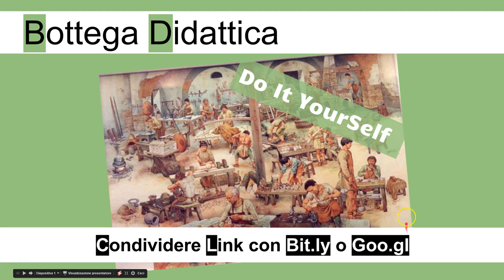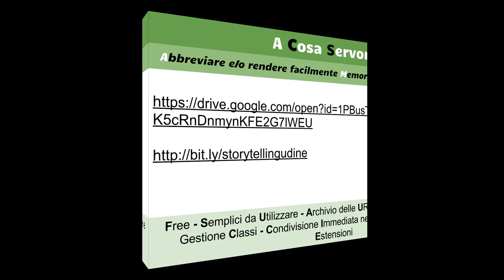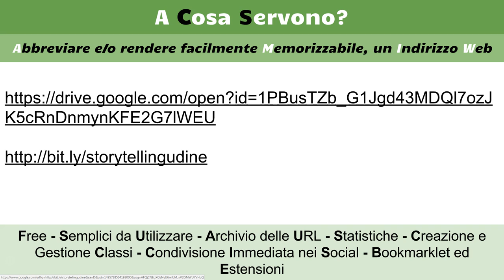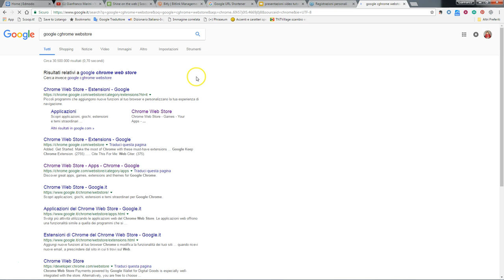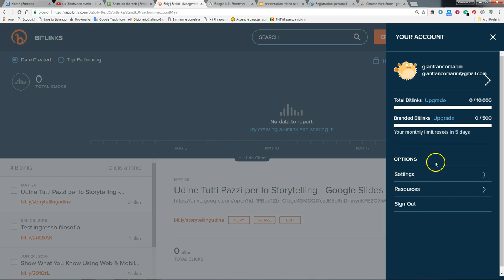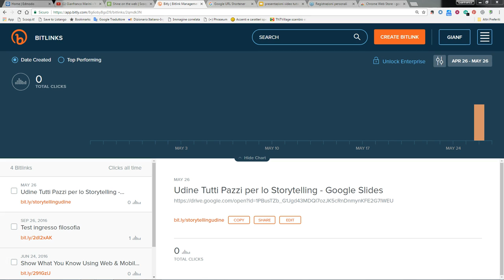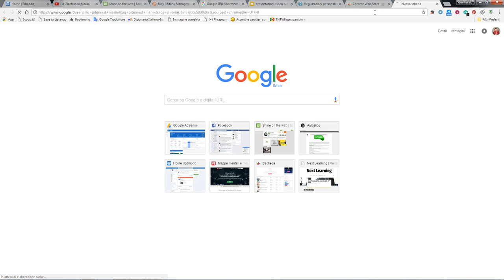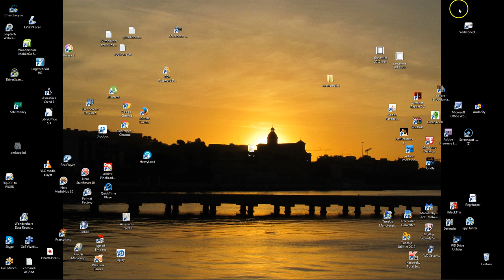Video tutorial Bit.ly e Goo.gl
Guida su come generare link più corti e / o memorizzabili più facilmente con Goo.gl e Bit.ly., Si tratta di servizi detti shortener che vengono incontro all'esigenza di disporre di URL brevi, ma oltre a questa funzionalità primaria ne offrono anche altre.